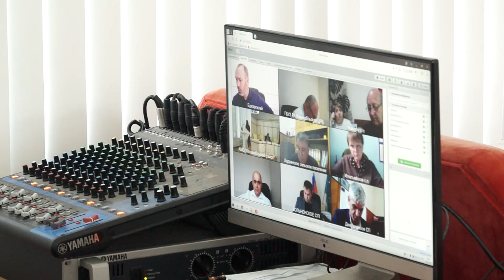23-05-2022 г Планёрное совещание